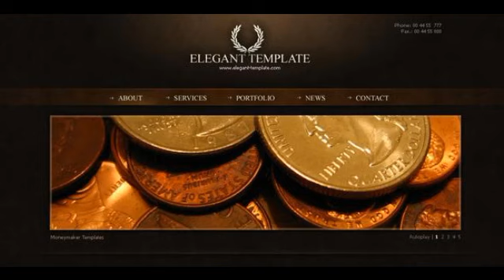Preview Elegant Unique Template Corporate - PSD Templates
Elegant Template Unique Design Layout! Full layered PSD file with standard fonts. Files in zip: - help.txt - 1_homepage.txt - 1_homepage.psd - 1_homepage.jpeg H...

             : CS2